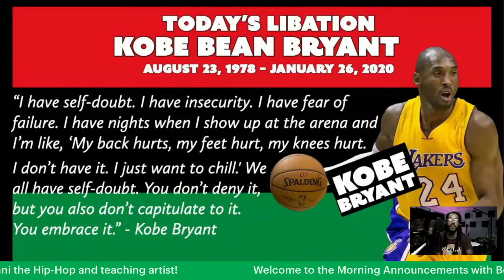Morning Announcements with Bomani Armah 8-24-2022 part 2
Today’s Anthem:
Today’s Anthem Lift Every Voice and Sing written by J. Rosamond Johnson and James Weldon Johnson

Today’s libation:
Today’s Ancestor: Kobe Bryant
Kobe Bean Bryant (August 23, 1978 – January 26, 2020) was an American professional basketball player. A shooting guard, he spent his entire 20-year career with the Los Angeles Lakers in the National Basketball Association (NBA). Widely regarded as one of the greatest basketball players of all time, Bryant won five NBA championships, was an 18-time All-Star, a 15-time member of the All-NBA Team, a 12-time member of the All-Defensive Team, the 2008 NBA Most Valuable Player (MVP), and a two-time NBA Finals MVP. Bryant also led the NBA in scoring twice, and ranks fourth in league all-time regular season and postseason scoring. He was posthumously voted into the Naismith Memorial Basketball Hall of Fame in 2020 and named to the NBA 75th Anniversary Team in 2021.

“I have self-doubt. I have insecurity. I have fear of failure. I have nights when I show up at the arena and I'm like, 'My back hurts, my feet hurt, my knees hurt. I don't have it. I just want to chill.' We all have self-doubt. You don't deny it, but you also don't capitulate to it. You embrace it.” - Kobe Bryant

Thankfully Kobe was not shy about revealing the inner work he had to do to be the champion. From the outside you might never know he had self-doubt and insecurity. He always carried himself with such confidence. But of course he had low moments where he didn’t feel like the man. His advice here is to not run from it, but to face it head on. To tackle the weakness or find away around it. Don’t deny it though. Thanks for this wisdom Kobe.

Let’s pour a libation for Kobe Bryant

We never forget so never fear,
for homies who ain’t here, we’re pouring out a beer
Because of you it will never be the same/
We keep saying your name while we pour champagne
For the mothers and the father figures,
your flame still flickers, we’re pouring out some liquor
We’re the sons and the daughters of heroes and martyrs
We honor you by pouring out some water.

Today’s song:
"North Star"